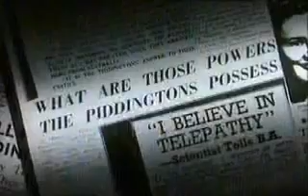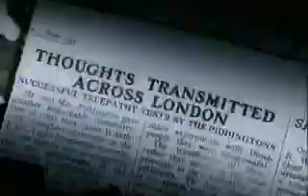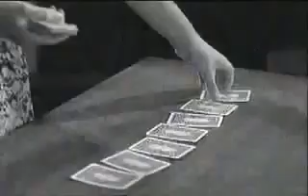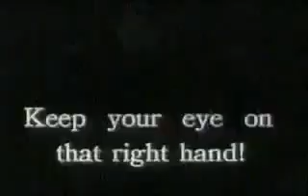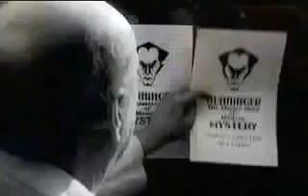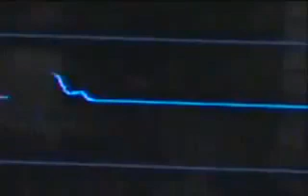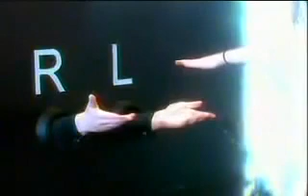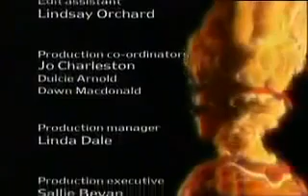BBC History of magic 1 Mind Reading Mentalism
This part covers all of the mentalism subjects from prediction, book test, blindfolded, fortune teller, etc. Featuring Stars:
Marc Paul, Max Maven, James Rand, Eugene Burger, Lesley Hazlitt, The Amazing Kreskin, Luke Jermay, Uri Geller, Derren Brown, and more.